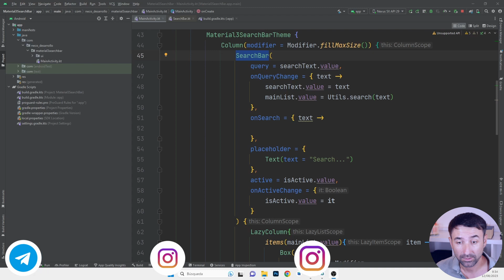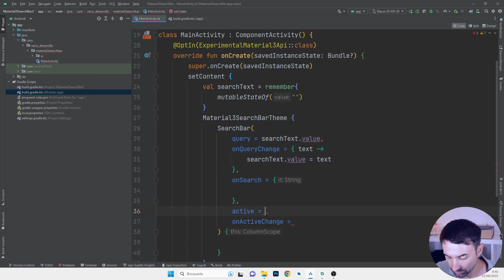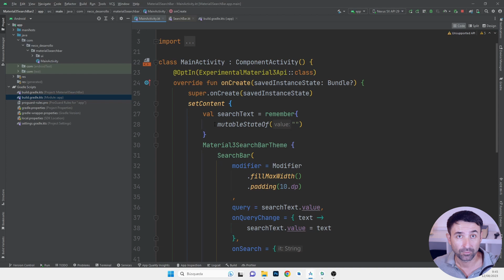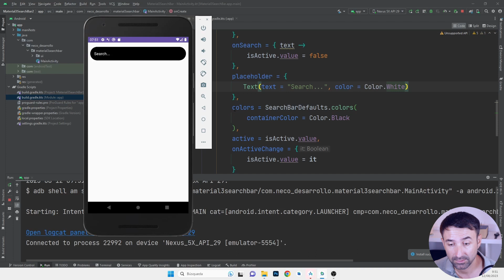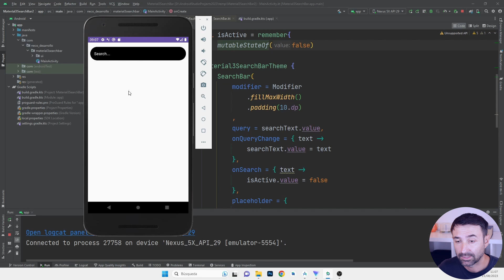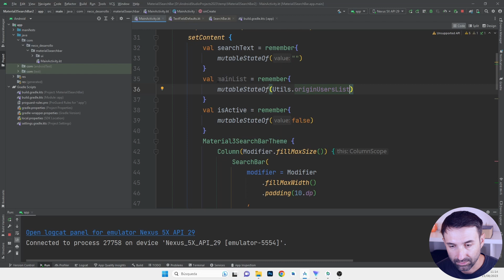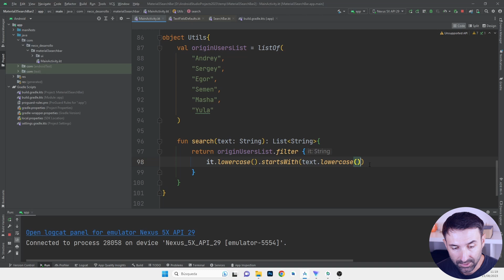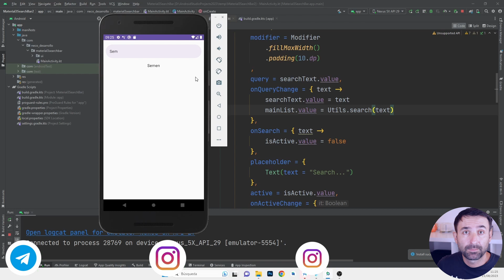SearchBar в Jetpack Compose - Material3 | Android Studio (Kotlin)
Все про SearchBar в Material3 Jetpack compose (Android Studio).

★ ★ ★ ★ ★ ★ ▼Поддержка канала▼★ ★ ★ ★ ★ ★ ★
МОИ КУРСЫ НА UDEMY:

0:00 Вступление.
1:34 Изменяем версию Material3.
2:44 Все про SearchBar.
14:59 Практика по поиску в списках.